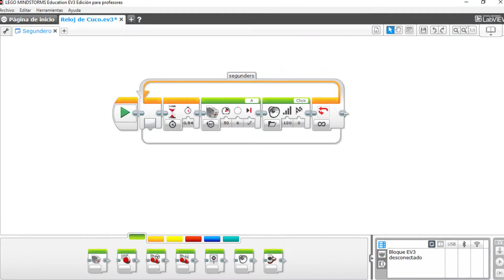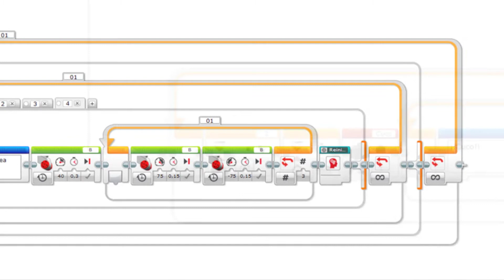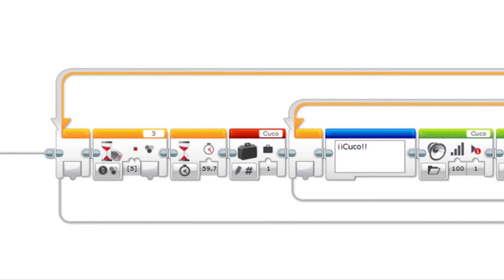Taller de Robótica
Profesor Ismael González
Mijas Pueblo

Vídeos Completos